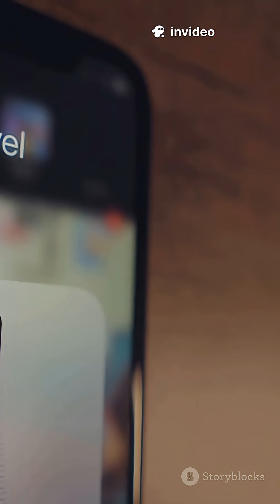15 Futuristic Driverless Systems Revolutionizing Transport!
Explore the future of travel with our latest video, "15 Futuristic Driverless Systems Revolutionizing Transport!" 🌍🚗 From autonomous buses to self-driving taxis, these innovative technologies are transforming urban mobility and enhancing safety. Discover how driverless transportation systems are improving efficiency, reducing congestion, and paving the way for smarter cities.

Join us as we delve into the cutting-edge advancements and real-world applications of these systems that promise a seamless travel experience.

OUTLINE:

00:00:00 15 Futuristic Driverless Systems Revolutionizing Transport!